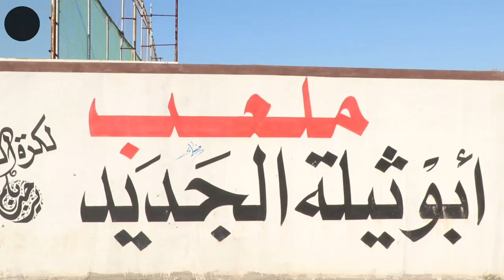افتتاح اكاديمية الارتقاء الكروية باشراف الكابتن حميد عبد حسن/ بغداد /البسماية ملعب ابو ثيلة الرياضي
Sometimes you just want to do a quick check to see if a WordPress site is still secure. By using our instant scan feature you can quickly get access to a free security report.

🩸نهائي_جماهيري_بطولة_المدائن ( العميد الكرار 0/1 🩸قرية عشرة ) بغداد/ المدائن/ملعب الجوارح الرياضي

🩸نهائي ممتع ومثير بطولة المرحومين احمد راضي و علي هادي(النوارس 2/2 الزيتية) ملعب الخنساء 🩸(2020/24/9)

🩸افتتاح بطولة التعاون الكروية ( النداسة 1/1 الامل ) ملعب المهجرين الرياضي (2020)

🩸كرنفال استذكار شهداء العراق الرابع الكروي
  ( شباب الجوية 2 _ 1احلام البسماية ) ملعب التأميم الكبير

🩸افتتاح ممتع🔥 بطولة الصداقة (نجوم المستقبل 2/5 شباب الدوسري) بغداد/البسماية/ملعب قرية 10 🏟 26/9/2020

🩸أفتتاح بطولة المرحوم السيد ناجي المرياني  ( الهولندية1_0 النجاح ) بغداد/ تسعة نيسان ( 25/9/2020 )

🩸نصف نهائي بطولة قرية عشرة ( الشباب 1 _ 0 الخنساء )  الفرق الشعبية لكرة القدم  ٢٩ يوليو ٢٠٢٠

🩸أفتتاح بطولة انت الهكر الشبابية النسخة الثانية ( الاصدقاء 4 _ 1 السلام ) ملعب السفاح/البسماية

🩸مهرجان_الشهداء_الكروي​ ( شباب الجوية 1/1 شباب اشتيكن ) بغداد / المدائن حي التأميم

🩸أفتتاح بطولة شهداء وراحلوا قرية عشرة( الوليد 1/1قرية 10 ) بغداد/ البسماية/ ملعب قرية 10

🩸حفل تتويج بطل دوري الكرغولية فريق الاتحاد الخط الأول و الصمود الخط الثاني الشبابي ( الفرق الشعبية )

🩸افتتاح جميل بطولة العودة للمنتخبات ( بغداد الجديدة 3 _ 2 تسعة نيسان ) ملعب تسعة نيسان الترابي ..

🩸اختتام دوري الحرية الكروية ( الضباط 1/0 سبايكر ) بغداد ، ناحية الوحده ، ملعب المصطفى الرياضي

🩸مدرب محترف يقيم براء! | معقول يتخطاني بالتقييم!!😨🔥

🩸تحديات ضد افضل موهبة عربية! | نتيجة غير متوقعة!!🔥